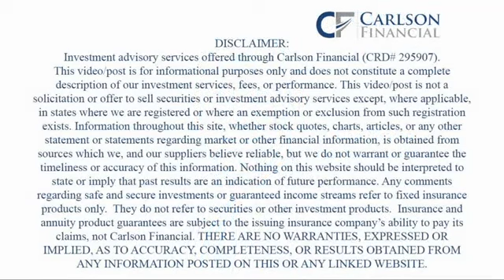2020-04-29 Coronavirus Market Update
Dan Moylan, our Chief Investment Officer, comments on today's market movers (Wednesday-4/29/2020).